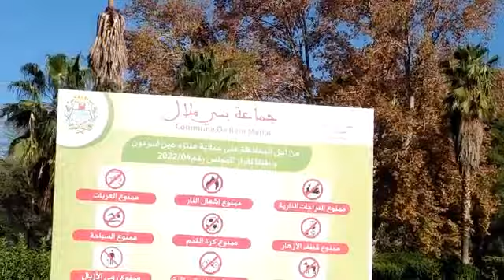Benimellal بني ملال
عين اسردون#بني ملال#الأطلس_المتوسط#المغرب#سياحة_وسفر#